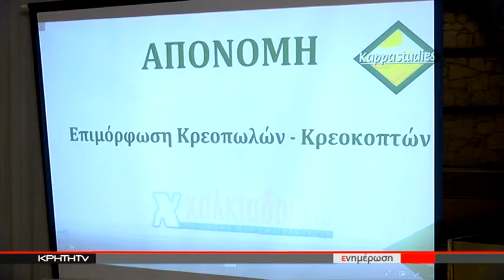KAPPA STUDIES: Απονομή πτυχίων σε κλίμα χαράς